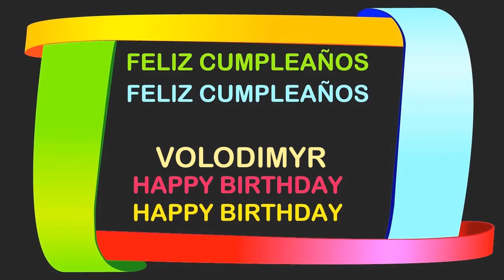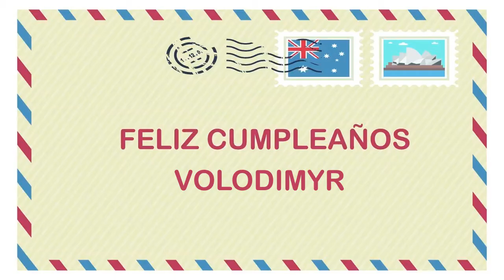Volodimyr Birthday Postcards & Postales - Happy Birthday